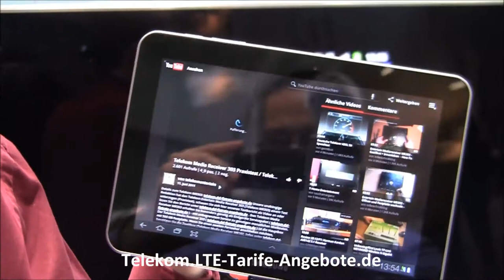Samsung Galaxy Tab 8.9 LTE - Tablet PC auf dem Telekom IFA 2011 Messestand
Beim Samsung Galaxy Tab 8.9 handelt es sich um eines der ersten LTE fähigen Tablet PCs.Aktuelle Tablet-PCs und Netbooks bei der Telekom finden Sie

Update: Aufgrund von Patentstreitigkeiten zwischen Apple und Samsung wird das Samsung Galaxy Tab 8.9 vorerst nicht erscheinen.